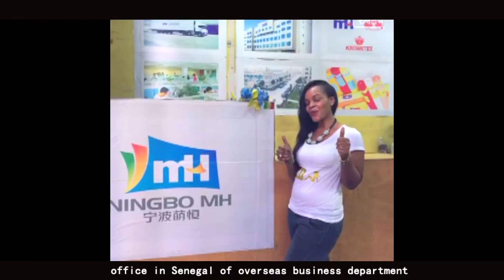MH Good Sound